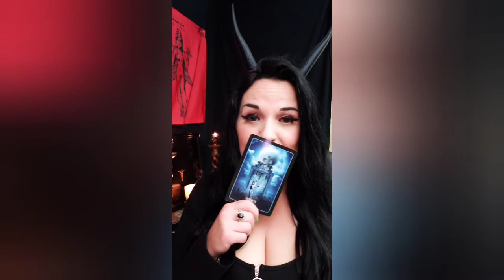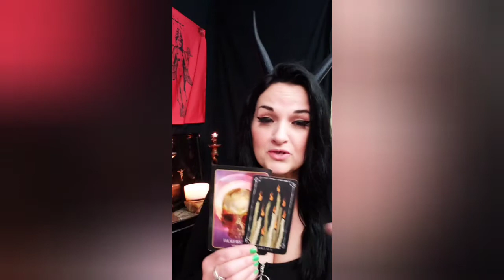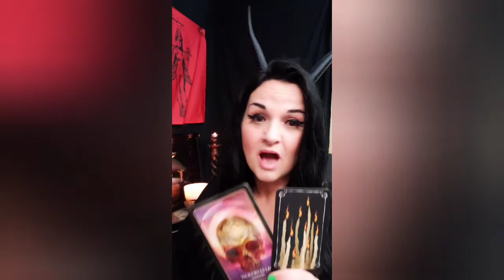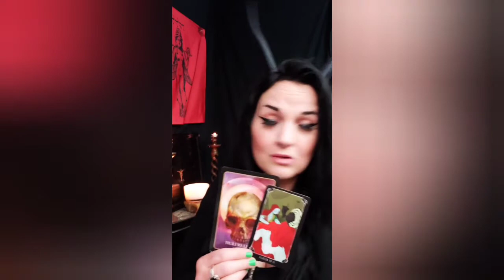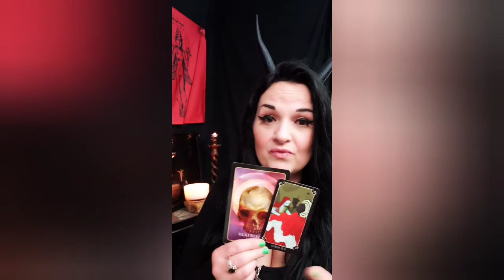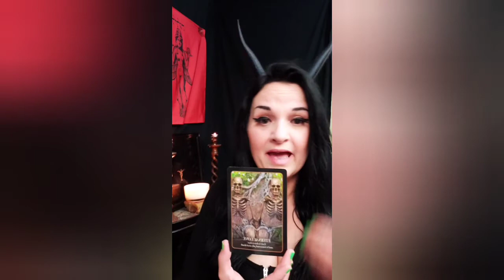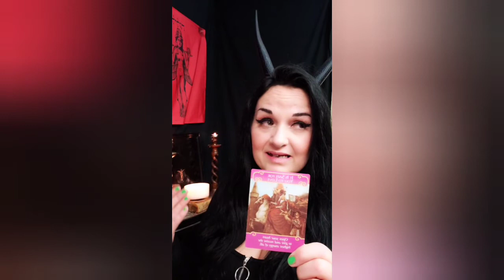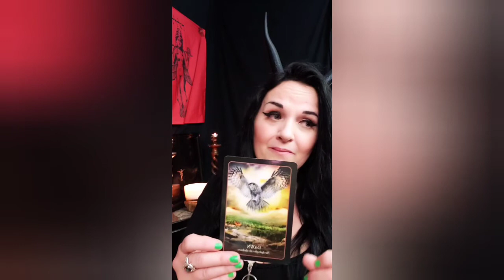Oracle of the Day A Message from Lilith! Are you looking for a sign? This is it! Timeless Tarot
Hello, Beautiful Creatures !⭐Welcome to the Oracle of the Day! 🔮   A Message from Lilith! Are you looking for a sign? This is IT! Timeless Tarot Reading🖖
 My channel utilizes tarot and oracle cards as well as spirit channeling to access the most meaningful, helpful, and powerful messages from Spirit.
My Personal Channel
 Please join me:
Tarot, Occult, and Spirituality
420 Friendly
💛Oracle Session
🔥This is a 15-20 minute session.
💜You are free to ask The Goddess anything. Be prepared for truth and clarity. She is the  Dark Mother and her words at times can be intense.